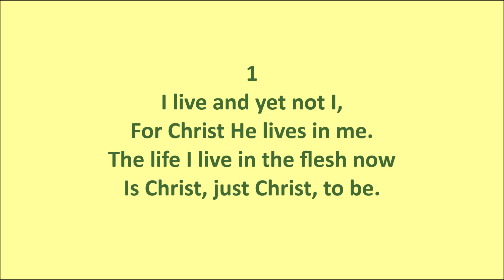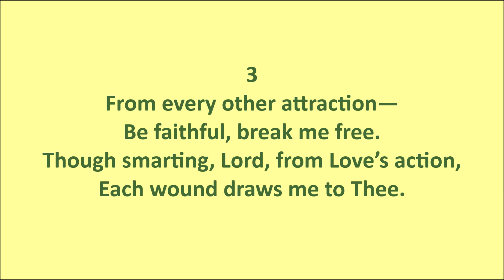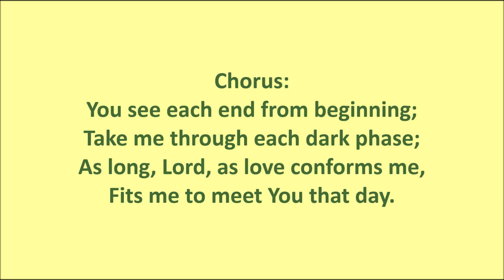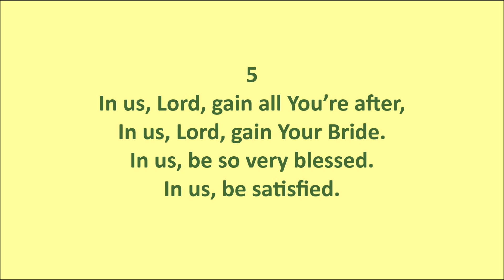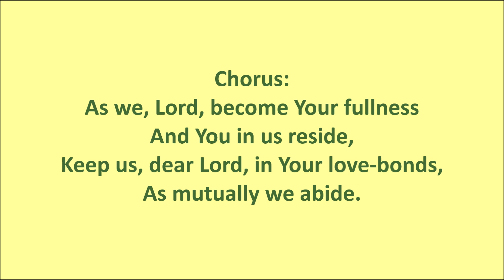I Live and Yet Not I – New Song 447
Category: Experience of Christ
Subcategory: As Life

LYRICS:

1
I live and yet not I,
For Christ He lives in me.
The life I live in the flesh now
Is Christ, just Christ, to be.

O what a marvelous hope, Lord,
To find myself in You,
And in experience my boasting,
To know You through and through.

2
O what a wondrous existence,
Of all which is most blessed.
You see, Lord, I am now softened
To take from You what’s best.

It’s not my fervent resolve, Lord,
Nor e’en my love untrue.
It’s You in me Who is doing,
What I for You couldn’t do.

3
From every other attraction—
Be faithful, break me free.
Though smarting, Lord, from Love’s action,
Each wound draws me to Thee.

You see each end from beginning;
Take me through each dark phase;
As long, Lord, as love conforms me,
Fits me to meet You that day.

4
So here we are, dear Lord Jesus,
And may Your precious hand,
Accomplish all that You’ve purposed,
All that You’ve for us planned.

You are our one destination,
You are our destiny.
These days, just for our preparing,
Will leave what in memory?

5
In us, Lord, gain all You’re after,
In us, Lord, gain Your Bride.
In us, be so very blessed.
In us, be satisfied.

As we, Lord, become Your fullness
And You in us reside,
Keep us, dear Lord, in Your love-bonds,
As mutually we abide.